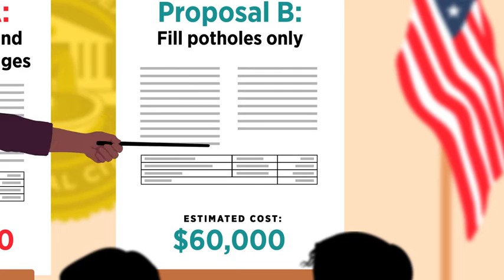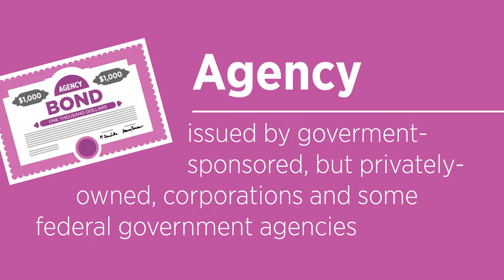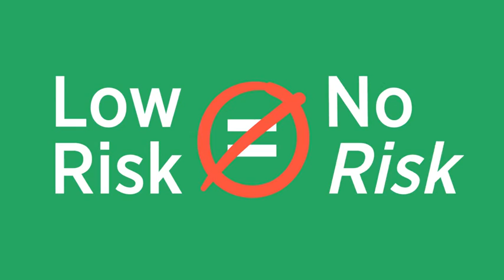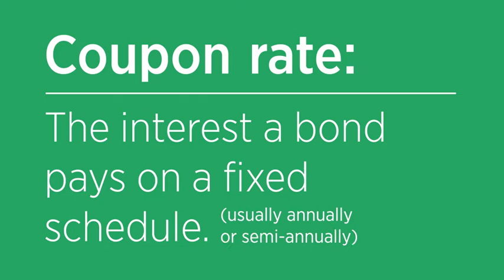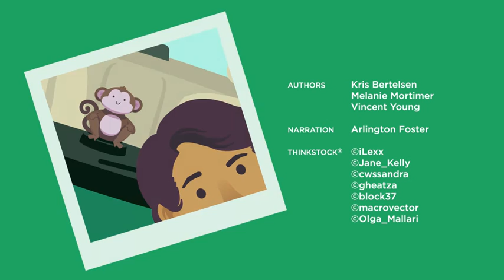Understanding the Stock Market - Building Bridges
This video explains how cities and towns participate in capital markets to finance infrastructure in their communities. It is part of our Tools for Enhancing the Stock Market Game™ video series, designed to help students better understand stocks, bonds, primary and secondary capital markets, saving and investing, and more.